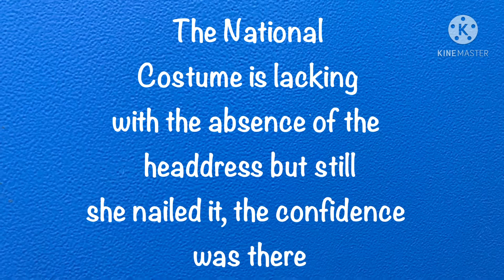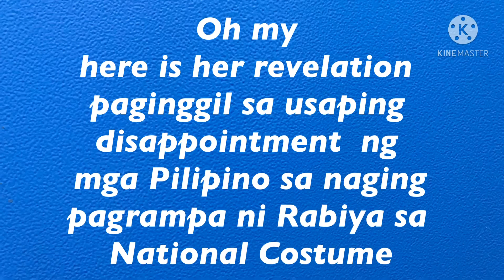Miss Universe Philippines Rabiya Mateo umiyak, may disappointed sa pagrampa niya ng National Costume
Napaiyak na lang ang dalaga sa nagiging reaulta ng pagrampa niya sa National Costume niya. Humingi siya ng sorry sa supporters and followers niya.